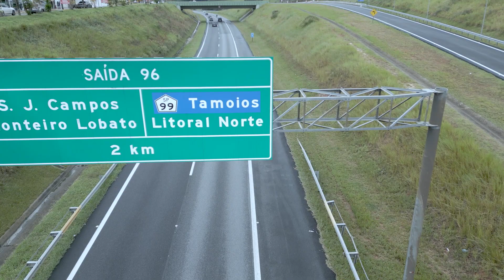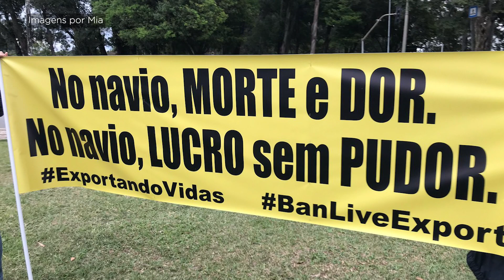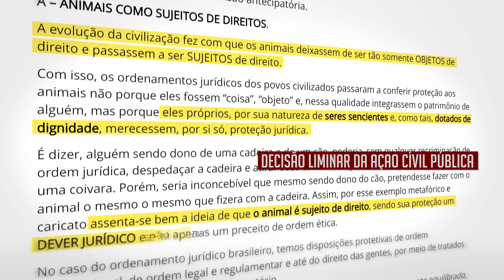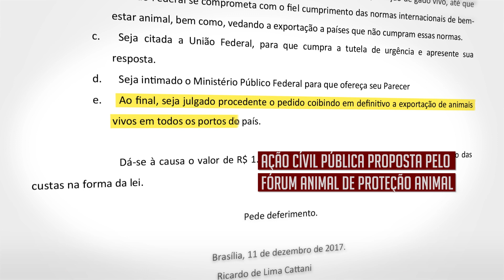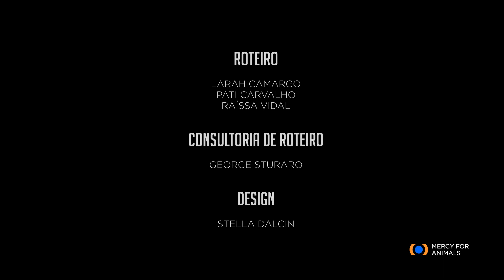Elias: O boi que aprendeu a nadar (com Laila Zaid)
🎬Está no ar: "Elias: o boi que aprendeu a nadar"

O novo documentário da MFA, com imagens exclusivas  da cidade de São Sebastião (SP), revela a realidade dos animais vítimas da exportação por via marítima e os impactos socioeconômicos, bem como para o meio ambiente, dessa atividade no local.

Junte-se às mais de 560 mil pessoas que já assinaram a petição pela proibição dessa atividade em todo o território nacional. Assine e compartilhe (exportacaovergonha.com.br Link clicável na bio)

Quando nos unimos, podemos promover a mudança para os animais! 🪧✊🏽📢